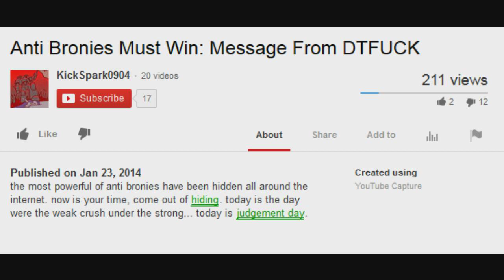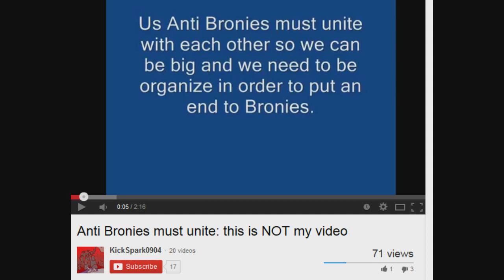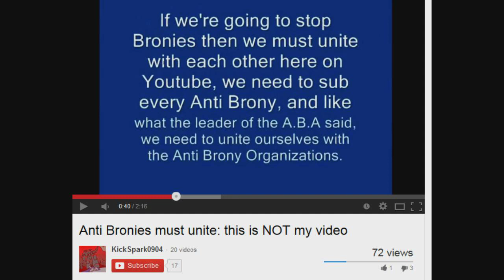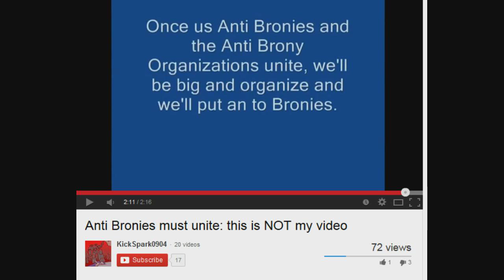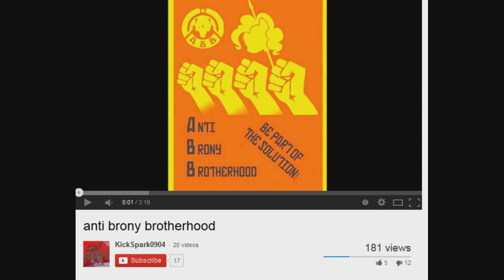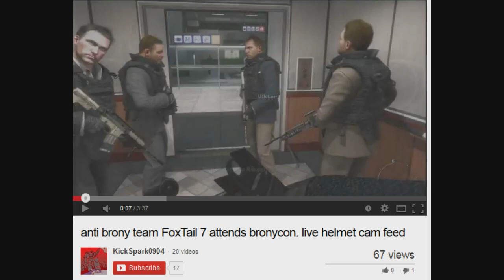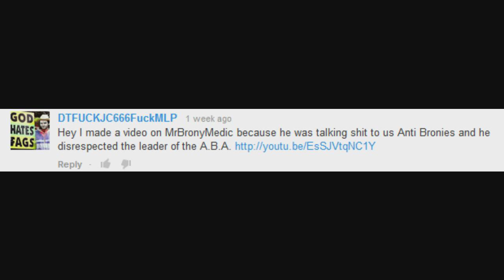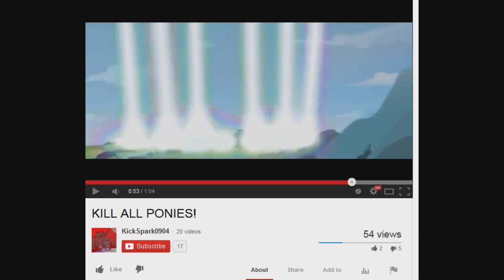Anti-Bronies and how I became a Brony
Thought it was about time I give my perspective on this whole "Anti-Brony vs Brony war" people keep talking about. It's nothing more than people throwing insults at one another over a computer. This was a perfect time to tell you about a couple of my past experiences before I became a Brony myself, and what an asshole I use to be.

Yeah I see the error at 3:40 the rendering duped a image and placed it there. I hate my editing software, but hey, it's not as bad as Windows Movie Maker :D

Hope you enjoyed the video Anti-Brony Brotherhood :)

Anti-Bronies don't want our fanbase to go away, they want something much more simple than that. Attention. All I'm doing is giving them what they want ^^

Ending music:

Get Down with the Sickness- Distrubed

I love you Anti-Brony Brotherhood. Keep up the good work and continue to spread your message! /)